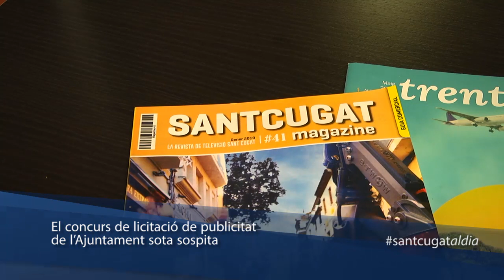El concurs de licitació de publicitat de l’Ajuntament sota sospita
Els grups locals del PSC i la CUP van interpel·lar a l’equip de govern a l’últim ple municipal sobre la licitació del contracte de serveis d’informació, comunicació i difusió de serveis, accions i activitats municipals en mitjans de comunicació d'abast local que va publicar el consistori a principis de febrer. Aquest concurs estableix les bases per que un únic mitjà local rebi prop de mig milió d’euros en els propers 4 anys. Les condicions del concurs estableixen que el mitjà ha de ser premsa escrita, de periodicitat setmanal i gratuïta, amb una tirada recomanada de més de 18.000 exemplars, amb versió web i parla d’insercions en format DIN A5. Segons Pere Soler, portaveu del PSC, el seu grup “no vol pensar malament” però va advertir que “s’està hipotecant el proper mandat de quatre anys de la publicitat de l’Ajuntament de Sant Cugat”. Lourdes Llorente, regidora de la CUP, encara va anar més lluny quan va manifestar la seva sospita que aquest contracte pugui estar conculcant “en els principis d’igualtat, no discriminació i de concurrència” dels contractes de licitació pública.  Cristina Paraira, de l’equip de govern, va afirmar que “estan tranquils” perquè totes les licitacions estan supervisades pels serveis jurídics de l’Ajuntament.
Altres formacions municipals, tot i que no es van manifestar al ple, han fet arribar a la redacció de Televisió Sant Cugat, la seva preocupació pel concurs. La oferta de licitació del contracte es va fer pública el passat 4 de febrer i el termini de presentació d'ofertes finalitza en menys d’un mes, el proper dia 1 de març.